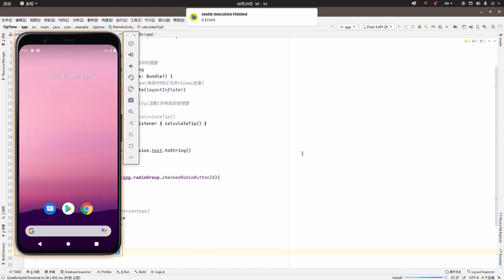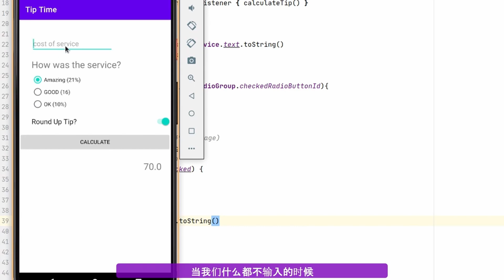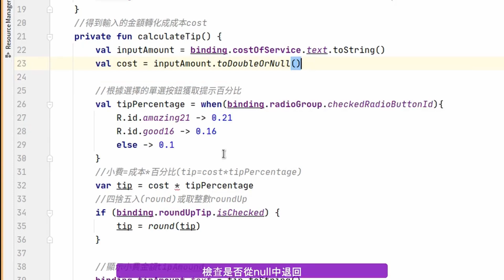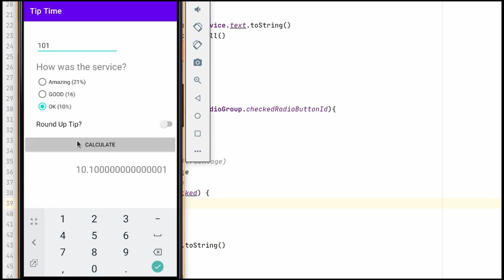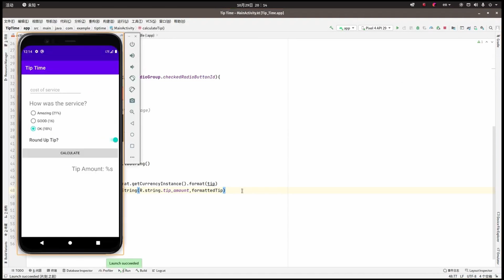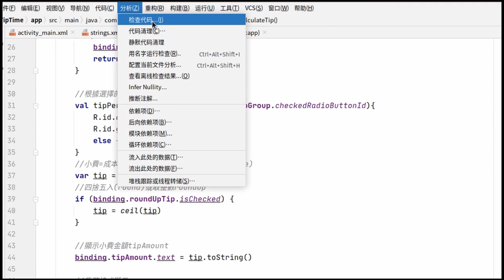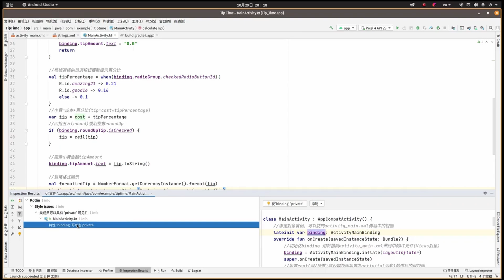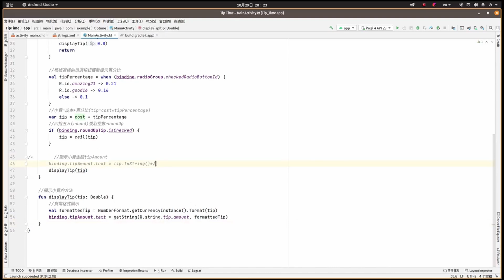Android Studio_TipTime-3-空異常-四捨五入-向上取整-貨幣格式